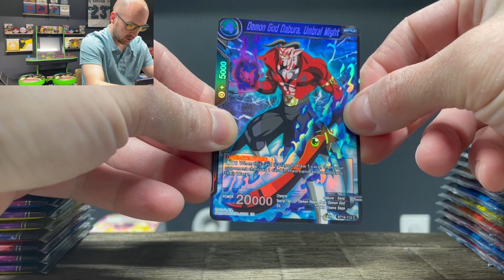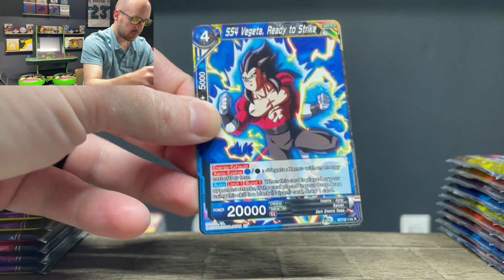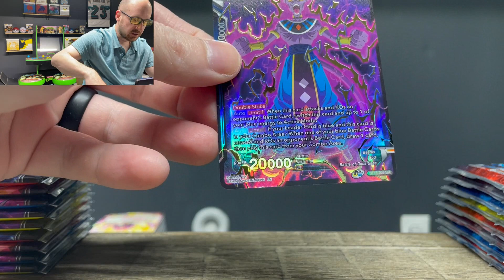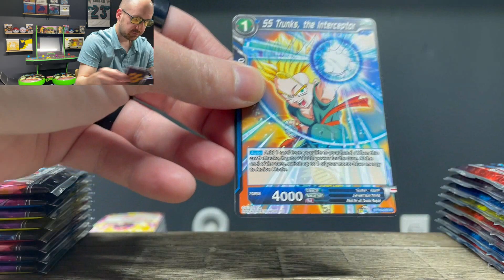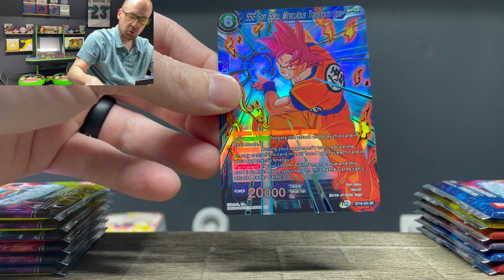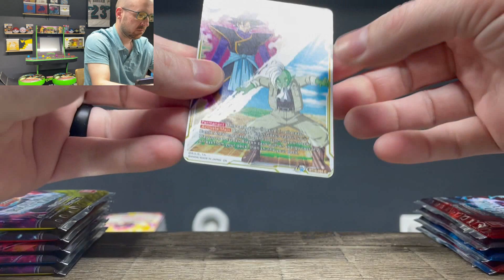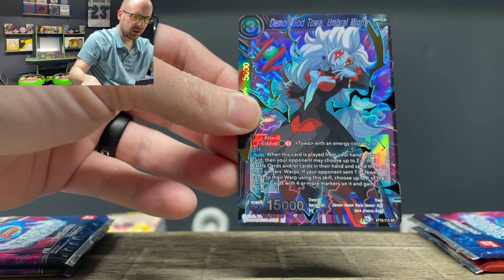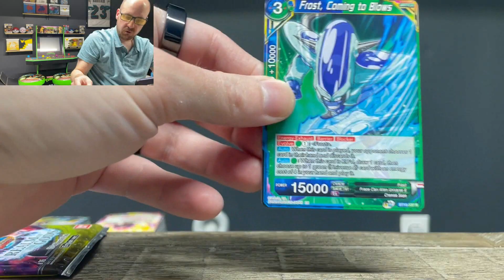Dragon Ball Super Card Game Realm of the Gods Booster Box Break #6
Breaking open my 6th booster box of Dragon Ball Super Card Game Realm of the Gods